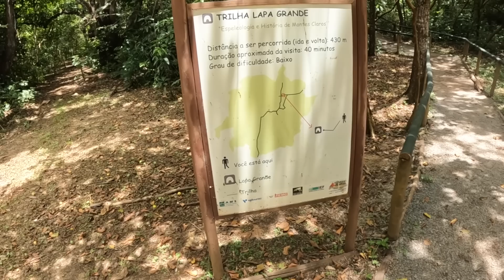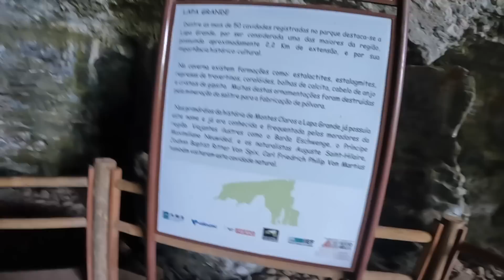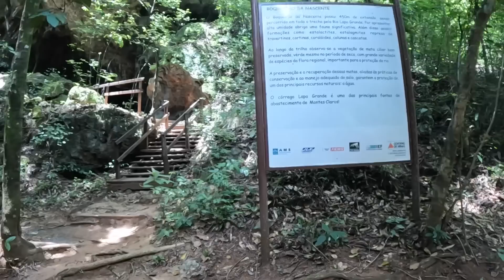Chegamos em MINAS GERAIS, A PRIMEIRA IMPRESSÃO é a que FICA?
Chegamos em Minas Gerais!
Entramos pelo sul da Bahia/norte de Minas… logo que entramos nesse novo estado, fomos surpreendidos pela estrada, que piorou muito!
Fomos direto para Montes Claros, a primeira maior do estado.
Outro perrengue foi pra tomar banho, que o posto só era grátis para caminhoneiros, nós teríamos que pagar 10,00 por pessoa (não tomamos).
Fomos ao mercado e não fomos bem atendidos, uma mulher fez um mini escândalo no banheiro…
Depois procuramos outro posto pra tomar banho e dormir e na hora que entramos no box, acabou a água kkkk não era nosso dia.
Foi estressante, mas passou!
Foi uma primeira impressão ruim mas com certeza não vai ficar: Minas tá prometendo muitooo! Estamos animados para explorar o estado.
Em Montes Claros já fomos no Parque Estadual da Lapa Grande para conhecer o local. No dia apenas duas trilhas estavam abertas para a visitação, e foi o que fizemos. As trilhas são auto-guiadas e tranquilas de fazer.
O Parque Estadual da Lapa Grande – PELG é uma Unidade de Conservação de Proteção Integral, criada pelo Decreto 44.204 de 10 de janeiro 2006 e ampliada pelo Decreto 46.692 de 29 de dezembro de 2014. O PELG localiza-se na zona rural do município de Montes Claros, região norte do Estado de Minas Gerais com uma área total de 15.360,43 ha. O objetivo de sua criação é proteger e conservar o complexo de grutas e abrigos de "Lapa Grande", os principais mananciais de fornecimento de água para as comunidades de Montes Claros e municípios vizinhos, adjacências, bem como a flora e fauna locais.
Dentre as mais de 50 cavidades registradas no parque, destaca-se a Lapa Grande, pelo fato de ser uma das maiores do Estado, com 2,2 quilômetros de extensão, e por sua importância histórico-cultural. Nos primórdios da história de Montes Claros, a Lapa Grande já possuía este nome e era conhecida e frequentada pelos moradores da região. O complexo de sistema cárstico que abrange parte da área apresenta em sua extensão afloramentos rochosos de calcário, chegando, em alguns casos, a mais de 1.000 metros de altitude. Nestes afloramentos, predominam diversas espécies de cactos e de bromélias.

O Parque abriga importante fragmento do bioma cerrado, com árvores de caules tortuosos e folhas coriáceas, com a cutícula espessa. Destaca-se também a mata seca, que cria duas paisagens completamente distintas na estação seca e na chuvosa. Trata-se de uma zona de transição entre cerrado e caatinga.

Outro patrimônio da unidade de conservação é o centenário Casarão das Quebradas, local de grande importância histórica para Montes Claros por ter servido de apoio aos tropeiros que levavam mantimentos para serem comercializados.
A visitação acontece de  terça à sexta-feira (definir), das 8h às 16h. Porém, de terça à sexta, o atendimento é realizado apenas com agendamento prévio para instituições de ensino, associações e ONGs.
A visitação aberta para todos os públicos ocorre aos sábados, domingos e feriados.
O valor da entrada é R$ 5,00 (inteira).
Estacionamento gratuito.
Fica bem próximo do centro da cidade e o caminho para chegar no Parque é muito lindo!

Ahhh, dia 11 de março (sábado) vai rolar o sorteio da Apressadinha. Vamos fazer um live aqui no YouTube a partir das 18:50h. Marca aí na sua agenda para assistir ao vivo e descobrir conosco o ganhador da nossa kombinha 🤗

➫ Ajude nosso projeto ⬇
        ⬇ Chave PIX ⬇